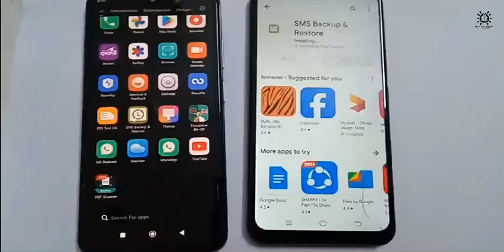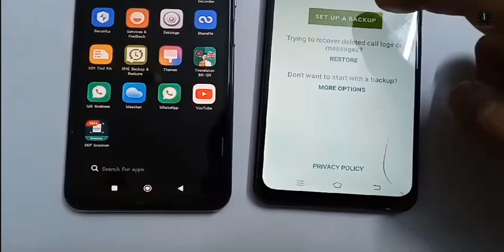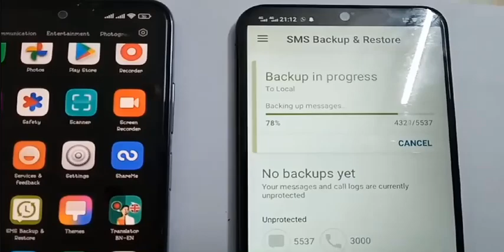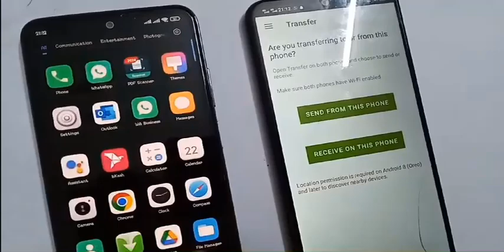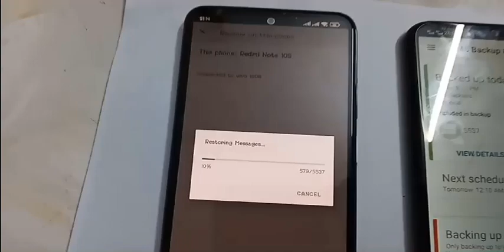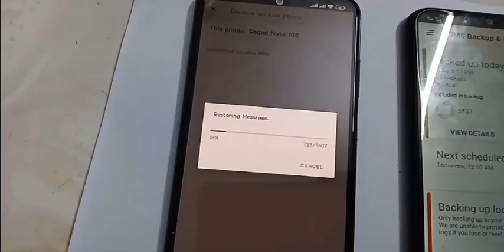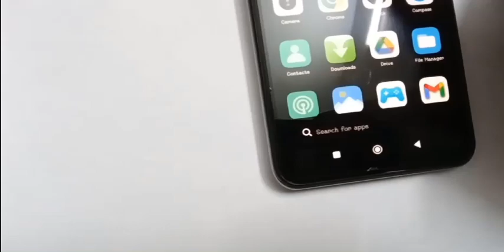sms restore and backup 2024 | how to transfer messages from android to android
SMS BACKUP & RESTORE
Backup SMS/MMS (text) messages and/or call logs in XML format
Local device backup with options to automatically upload to Google Drive, Dropbox, OneDrive or Email
Choose a recurring scheduled time to automatically backup
Option to backup MMS (media in the messages)
Option to backup RCS/Advanced messages (on selected models)
Option to select which text conversations to back up or restore

Transfer Messages and Call Logs to another phone over Wi-Fi Direct
Fast transfer using a local network
Transfer a new or existing backup
View your backups on the phone or those stored in the cloud

Search your backups
Restore/transfer backup to another phone
Restore directly from the local backup or from a backup stored on the cloud.
Backup format is independent of the Android version so the messages and logs can be easily transferred from one phone to another, irrespective of version
Ability to restore pre-existing SMS or call log backups from previous versions of our apps
Ability to restore all text messages or only selected conversations
Free up space on your phone; delete all SMS messages or call logs on the phone after backing up
Free up space on the cloud by deleting older backup files
The XML backup can be converted to other formats, and can also be viewed on a computer